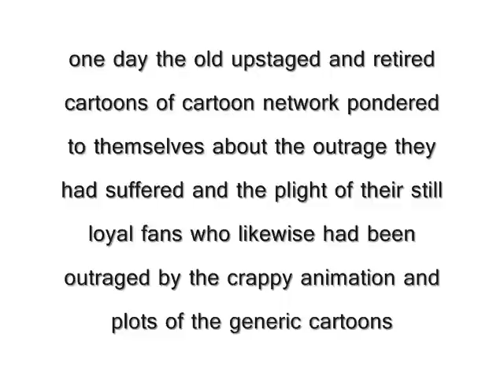Cartoon network assasination montage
*edit* Stumbled on this video once again and kind of lol'd about how much I used to give a shit about cartoons, channels and whatnot. Nowadays I couldn't care less what people want to watch or whatever exists as content on CartoonNetwork , I ain't judgin' no moar. Although I'm still keeping the vid up because it is kind of funny :)

The old cartoons get seriously pissed about the newcartoons which have crapped up CN in their absence, so they set up complex assasinations for each (dexter himself has the stones to finsih the job personally) Assasination

#1 the annoying fried dynamite kid gets sent to a renaissance fair where under the guise of a simple photo prop he shoves his head into an actual guillotine, and I need not go further,

#2 Chowder gets sent loose blindfolded into a firing range and due to his strange color and shape he is mistaken for a silly shooting gallery tartget, it was not long after he removed his blindfold when he realized his folly,

#3 Rodney the squirrle is personally executed by Dexter for having a human side kick who looks just like him,

#4 bloo thinking that mike tysons guest appearance in fosters house is just a spoof is sadly mistaken when he is challenged to a fight and bleeds to death after having his ear bitten off,

#5 Ben and his buddies are telleported by alien technology to the video game which was at the time uploaded in a near-by computer (F.E.A.R) Although alma does not know who they are, she is a bitter little bitch and uses her powers to incinerate them,

#6 Puffy Ami Yumi belive they are heading to a concert, but in truth the pre deterimned destination was a area hit by ALIENS and are cornered by an alien/predator hybrids,

#7 juniper lee, is given tickets to a comic book convention but is instead sent to an alternate universe where marvels LOKI easily beheads her for having a character wich has the same name as him in her show,

#8 the little bastard alien from "pet alien" is attacked by men from the CIA in hazmat suits, it is belived that he is currently in area 51 being subject terrible autopsies

#9 atomic betty beliving she is running a routine mission to replace a lightbulb ends up on the USG Ishimura and is mauled by a random necromorph,

#10 a fake message is sent to IRON MAN in which "supposedly from robot boy" says "your turf is mine biatch, go crawl back to your lame comic pages, WAVE OF THE FUTURE BABY!!" IRON MAN that very instant flies in search of robot boy and makes sure that his chassis becomes his new hyper toliet he had been working on, he succeeds,

#11 Jake spider monkey is challenged in an random anonymous message to moon the nearest thing he sees, being constantly obsessed with his asses status , jake quickly turns around and moons whatevers closest to him (which turns out to be king kong)

#12 the US government (which is in on the entire thing) drops a nuke directly into JIMMYS HEAD,

#13 although not originally planned by the old cartoons The old george of the jungle in a strange turn of events comes in contact with the new george of the jungle, he makes sure that the youngster is put in his shitty place.

#14 reciving a random call about a crazed and rabid skunk, animal control is sent to skunks immediate area where he is taken down and quietly euthanized,

#15 (as seen in my last movie) flapjack is sent to join the ranks of the new MORTAL KOMBAT VS THE NEW CN SETUP, he is easily torn apart by scorpion THE END!!!